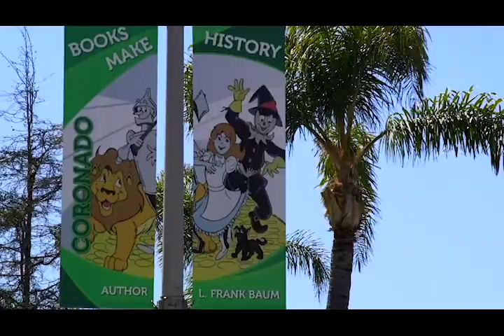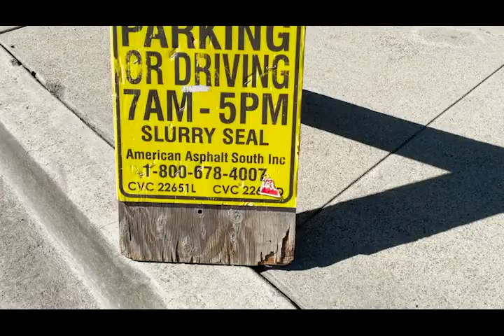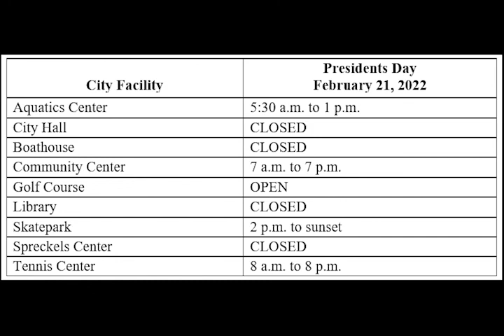Weekly Update Jan. 28, 2022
The deadline is fast approaching to vote for the Community READ selection for 2022. Find out how and when to vote from among the five finalists in the latest edition of the City Manager’s Weekly Update.

You can also read about a robust outreach plan for the restart of the Coronado Cays Park Master Plan project; a new uniform patch for the Coronado Police Department; the reopening of City Hall to those without appointments; the annual slurry sealing project that will start next week; ongoing palm trimming along Orange Avenue; two improvement projects at the Coronado Municipal Golf Course; and Stuffing, this week’s Pet of the Week.